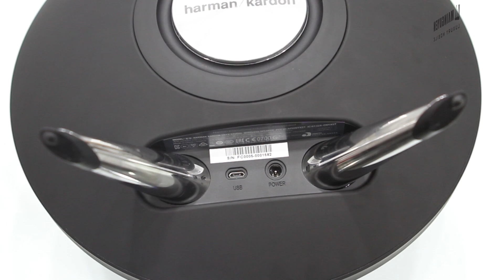Khui hộp Loa Harman Kardon Onyx Studio